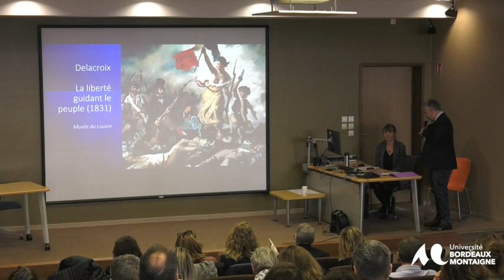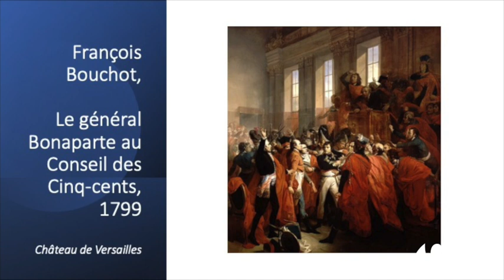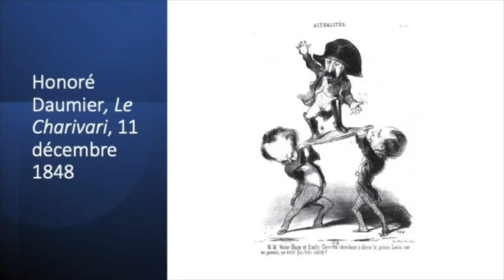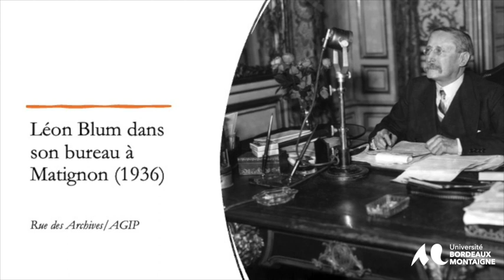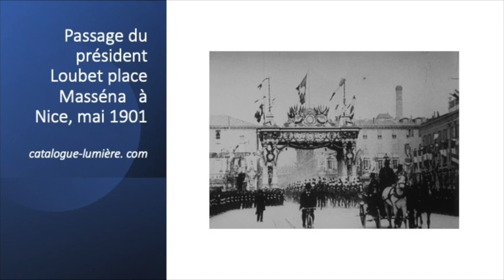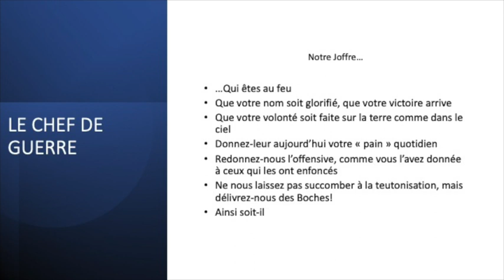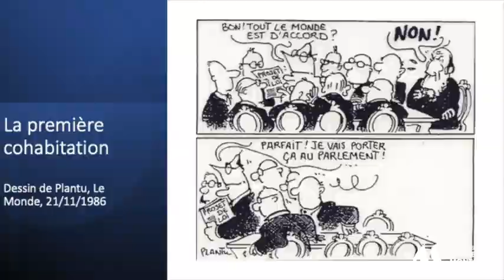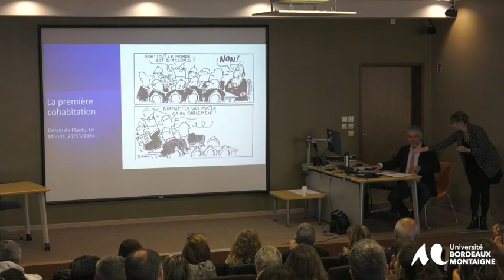APHG la XXIIIe Journée d’étude en histoire et géographie : « Transitions ».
APHG Aquitaine les Journées d’étude.

Cette XXIIIe Journée d’étude en histoire et géographie s’intitulera « Transitions »

Eric Bonhomme, Professeur de Chaire supérieure,
« La France de la monarchie à la République : une transition inachevée »